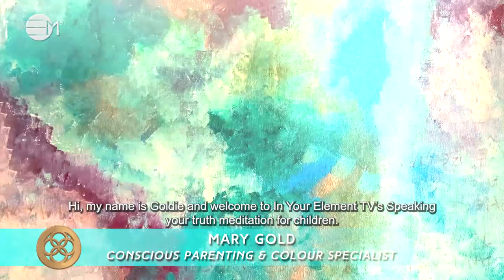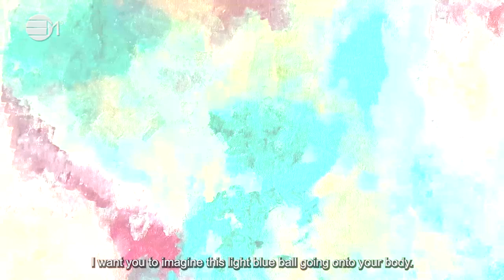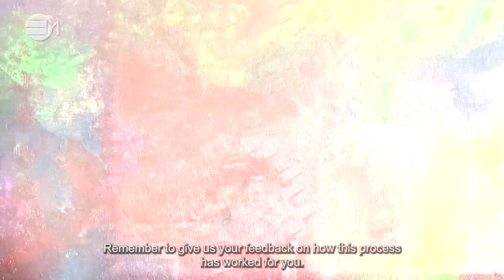Speaking your truth Meditation for Children | 432hz music | IN YOUR ELEMENT TV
❤️ The purpose for this meditation is to support you with speaking your truth and express yourself with ease and grace.
🧡 You will be guided using conscious colours and symbols such as runes to speak your truth and express with ease.

2️⃣0️⃣2️⃣3️⃣ the year of Alchemy